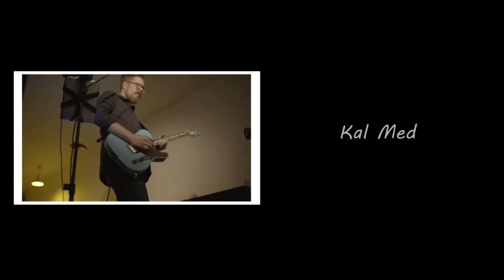TELE D'AVANT ! #02 : Si on parlait de Youtube ? [avec Kriss, TeddyBoy RSA & KamaDesTrucs]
Que se passe t'il quand un animateur radio de gauche des années de 1985 (Daniel Carrucci) et un journaliste au Figaro de 1975 se retrouvent téléportés à notre époque ? Réponse : ils parlent de YouTube, de théories du complot, d'internet, et de toutes ces choses qu'ils ne comprennent pas. Mais toi, si tu veux savoir d'où ils viennent, ça se passe ici :)

KAMA DES TRUCS (pour sa chaine PornHub vous vous débrouillez comme des grands)

Rendez-vous pour le premier LIVE de TELE D'AVANT ! Et aujourd'hui, on va parler de YouTube.

Retrouve-nous sur :
▇ T W I T T E R • F A C E B O O K • Y O U T U B E